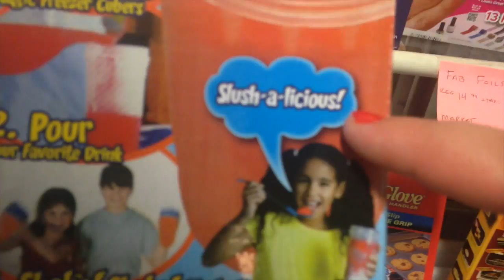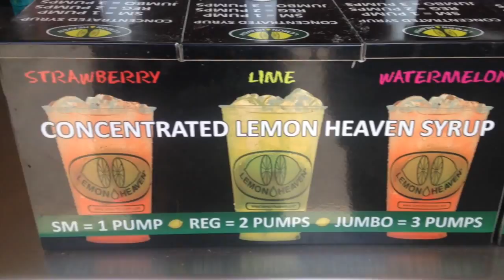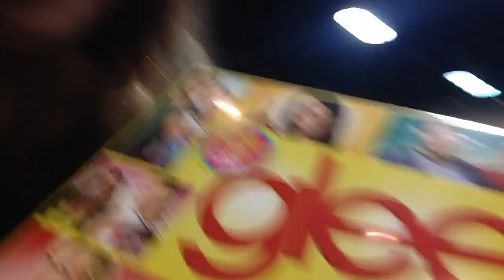Vlog attempt #2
i seem to be in a bit of a block on making youtube videos so yeah any suggestions would be lovely thanks :)